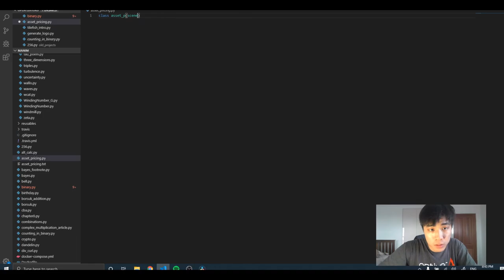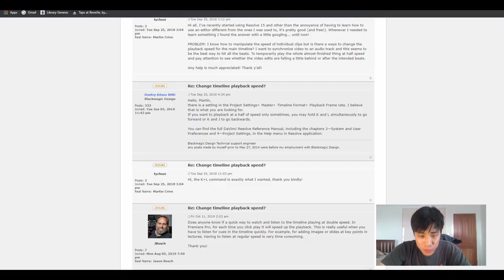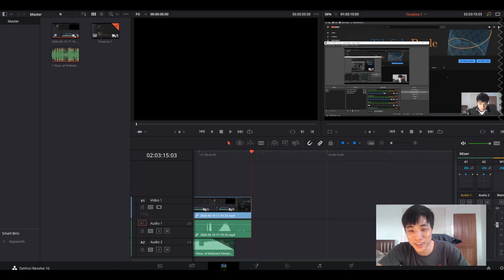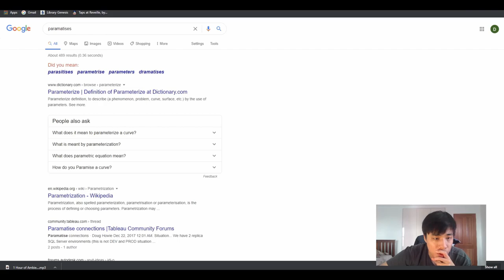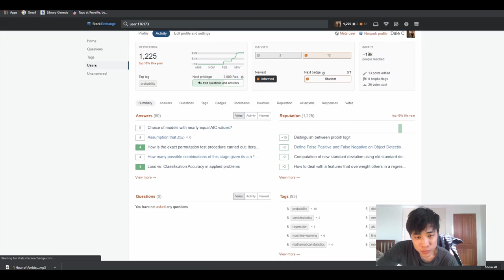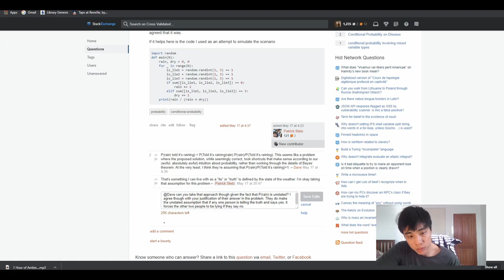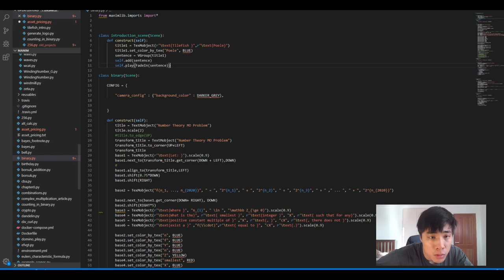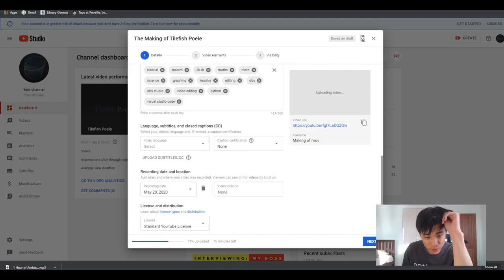The Making of The Making of Tilefish Poele